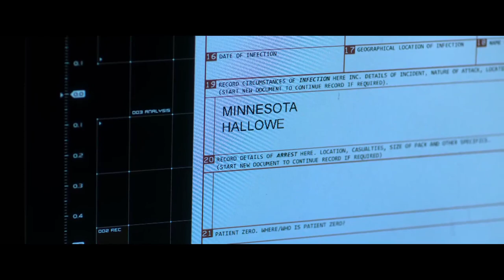The Search For Patient Zero | Creature Features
Morgan and Dr. Gina Rose bring in the infected and interrogate them, hoping to find Patient Zero.

In the pandemic thriller, Patient Zero, humanity is battling intelligent, adrenaline-fueled creatures born from a viral super-strain. After being bitten, human survivor Morgan (Matt Smith) realizes he is asymptomatic and can communicate with the infected, leading the last survivors on a hunt for Patient Zero and a cure.